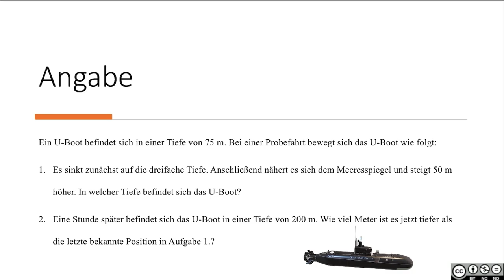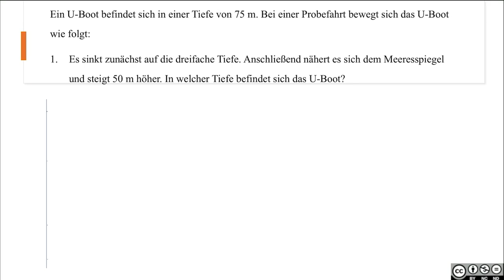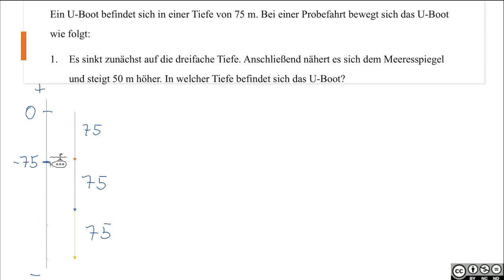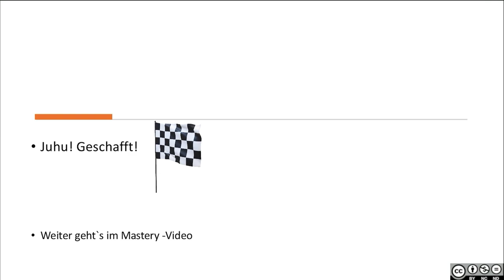Ganze Zahlen - Sachaufgaben BASIC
Ganze Zahlen - Sachaufgaben